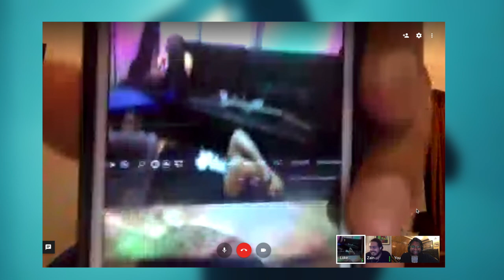COSMOGRAPH TALKS: " IN CONVERSATION WITH TAKATAK " (EPISODE 4 - PART 1)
On the 4th Episode of Cosmograph Talks, Yatin Srivastava sits down and talks to Musicians Zain Peerzada and Luke Azariah from the Pakistani Progressive Metal band Takatak in a one and a half hour interview where they talk about their personal journey as musicians and the journey of Takatak as an Instrumental band to a 7-piece Progressive Metal/Djent mammoth with 2 drummers and 2 vocalists. This is Part 1 of that conversation, where they talk about the history of the band, how the writing of their new album came about, along with how the recording process for the album went!

Audio to follow soon on Apple Music and Spotify. Until then, check out Takatak and Yatin Srivastava below: